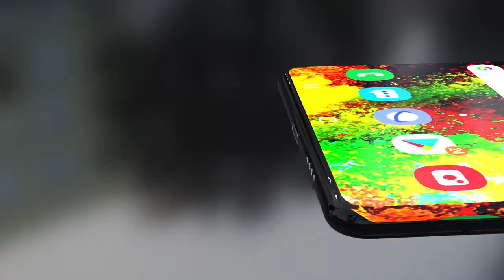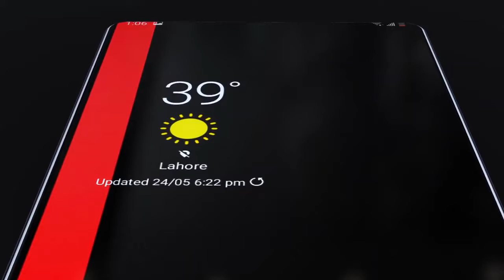Samsung Galaxy M72 [Technical idea]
High quality camera & High perfomance